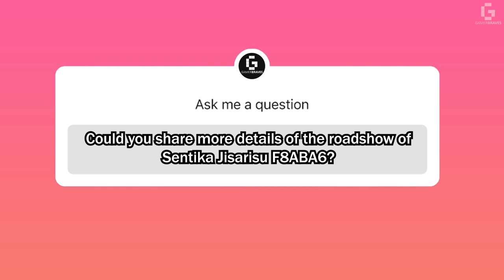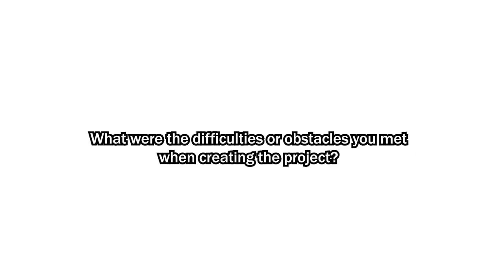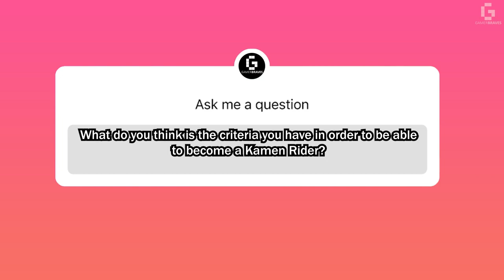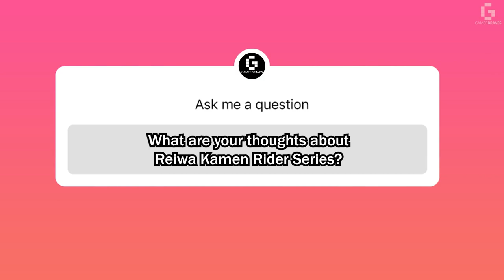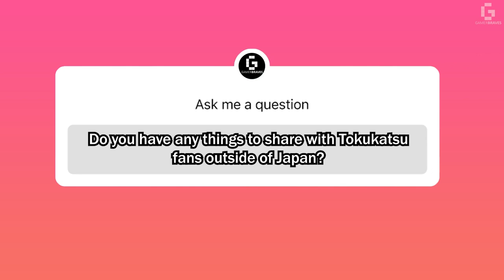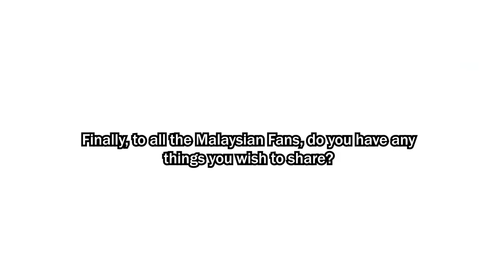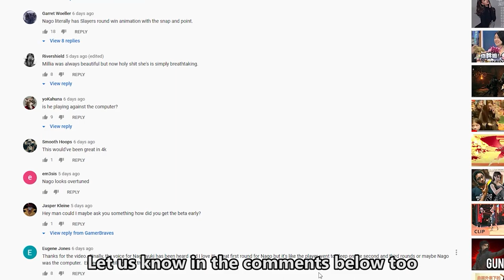Kamen Rider Decade Says What It Takes To Be A Kamen Rider | Exclusive Interview with Masahiro Inoue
Masahiro Inoue, best known for his role as Kamen Rider Decade, was in town a couple weeks ago. We took it upon ourselves to chat with the lad about everything from how to be a Kamen Rider to his new project!

00:00 What do you think you're best known for?
01:25 About Masahiro Inoue's next project
2:59 Overcoming Difficulties in Sentika Jisarisu F8ABA6
5:48 How do you become a Kamen Rider?
7:35 Masahiro Inoue's thoughts on Reiwa Kamen Riders
9:10 Messages for the fans
10:22 Messages for Malaysian fans